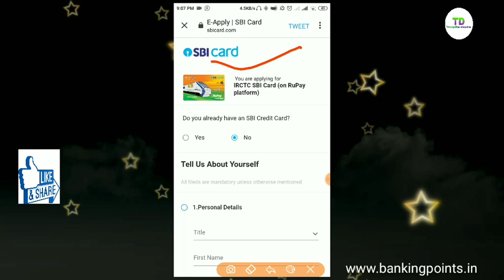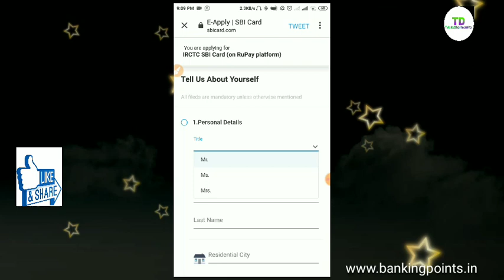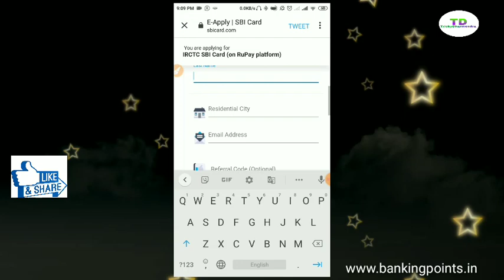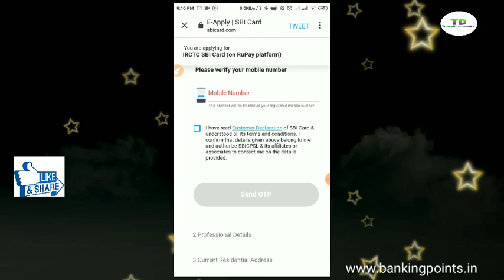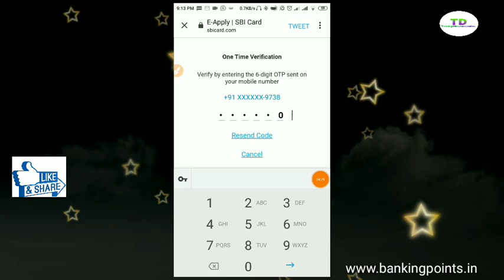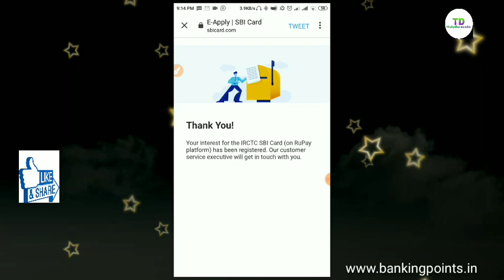How to Apply SBI Rupay Credit card online | 🔥🔥 SBI credit card Apply Online Live process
| TrickyDharmendra |